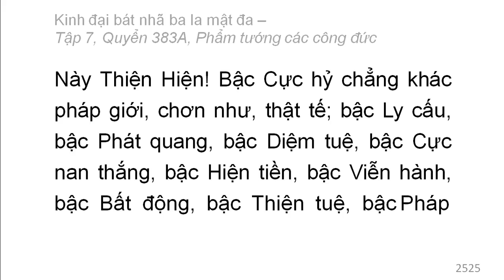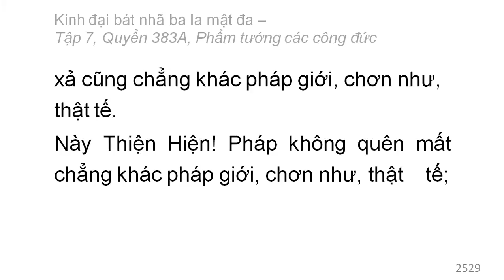Quyển 383A: Kinh đại bát nhã ba la mật đa - Phẩm tướng các công đức (rất hay) (383/600) (4)